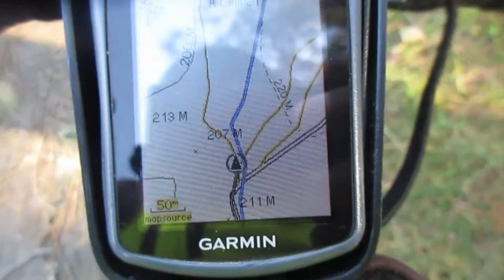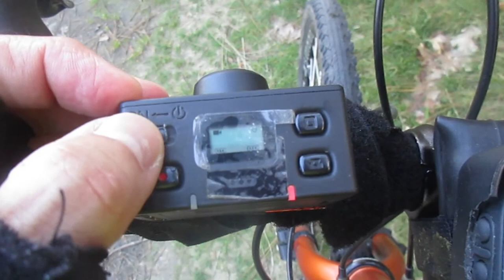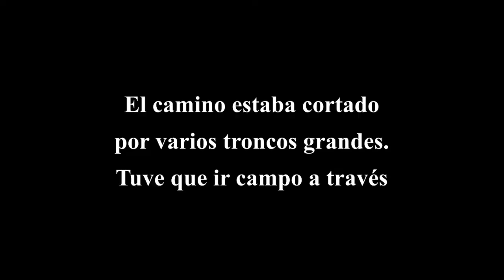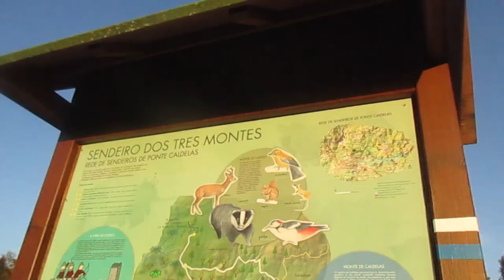Ruta gravel por los montes de Touron y Pontecaldelas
Carreteras generales, comarcales, de tercer orden, pistas forestales, asfalto roto,  bosques,  soledad...esto es GRAVEL? 🧡🚲💨✌